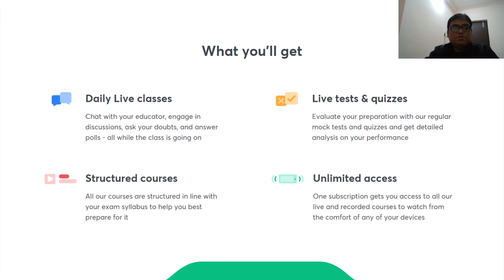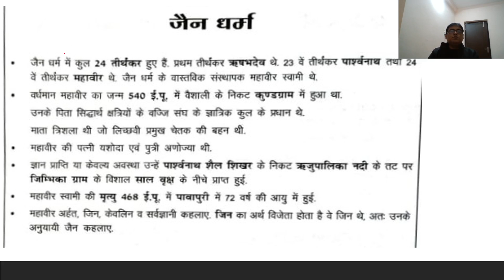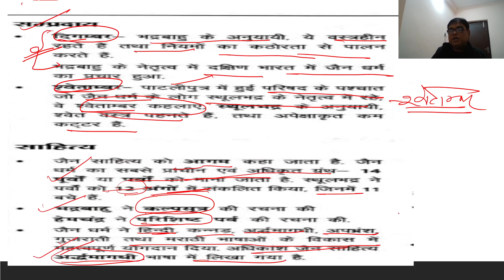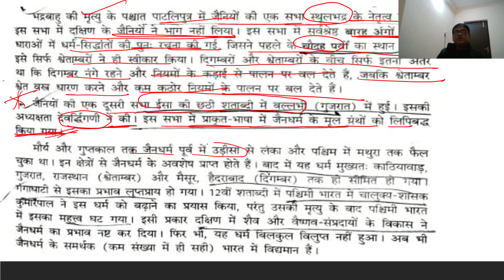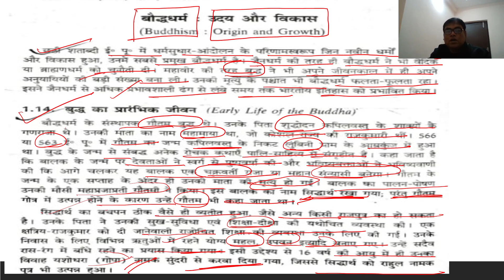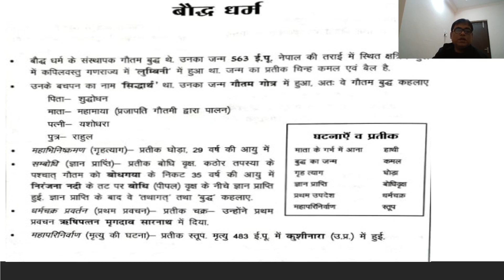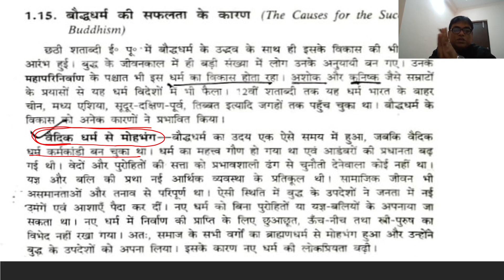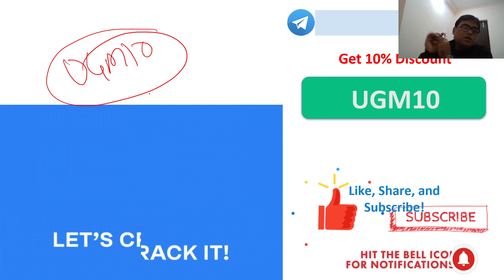L4: Indian History Jain Dharma and Baudh Dharma | UPSC CSE/IAS 2021/22 | Yogeshwar Mishra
In this lecture, Yogeshwar Mishra is going to discuss on Indian History. The session is entirely in the Hindi language and is extremely important for Hindi medium students who are preparing for competitive exams like UPSC CSE. This is a high yield series for UPSC CSE 2021/2022/2023 Hindi IAS.

Yogeshwar Mishra and more top educators are teaching live on Unacademy.

Unacademy Subscription Benefits:
1. Learn from your favourite teacher
2. Dedicated DOUBT sessions
3. One Subscription, Unlimited Access
4. Real-time interaction with Teachers
5. You can ask doubts in a live class
6. Limited students
7. Download the videos & watch offline